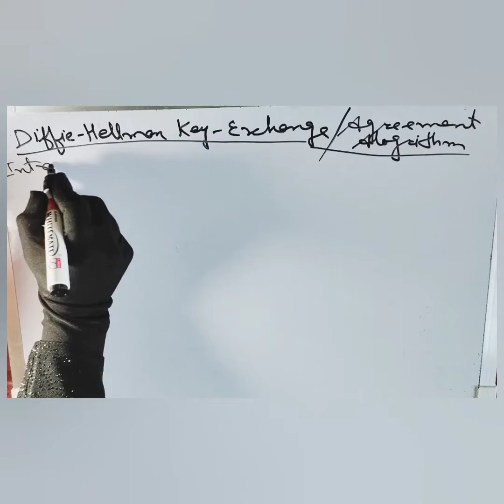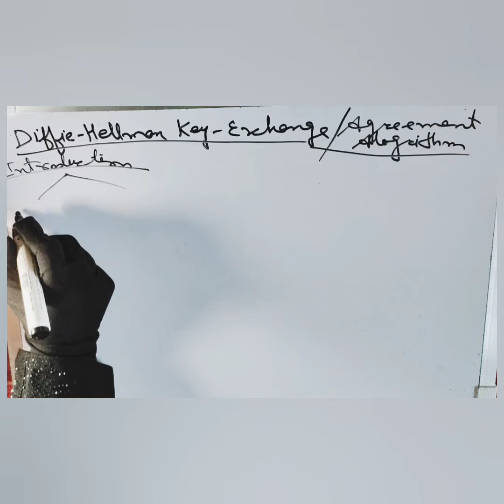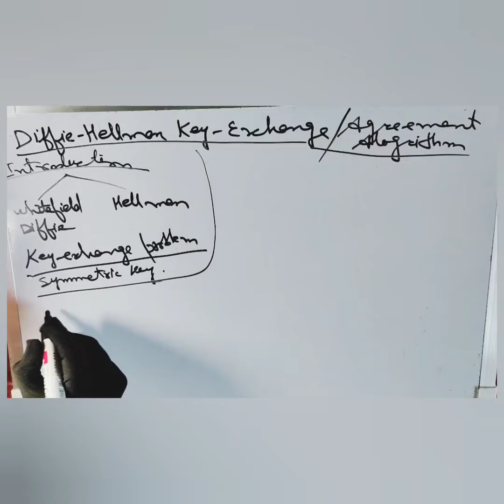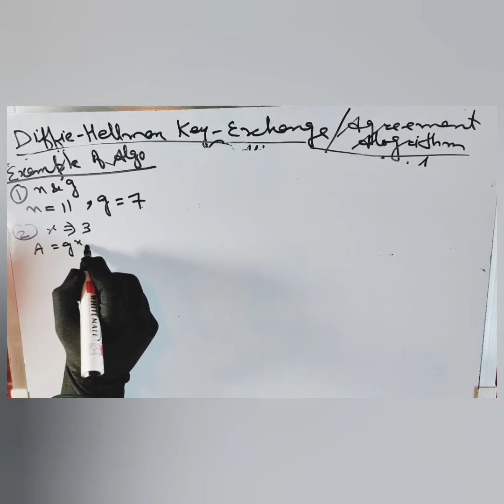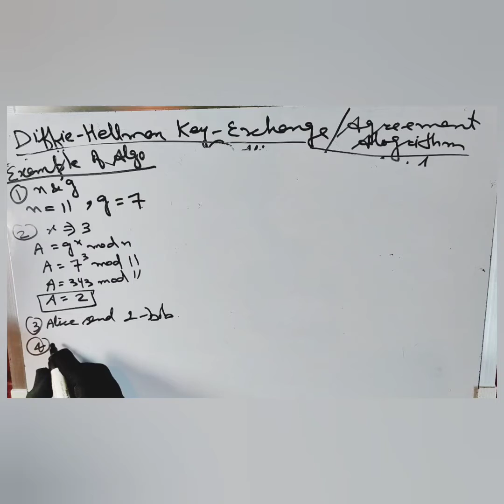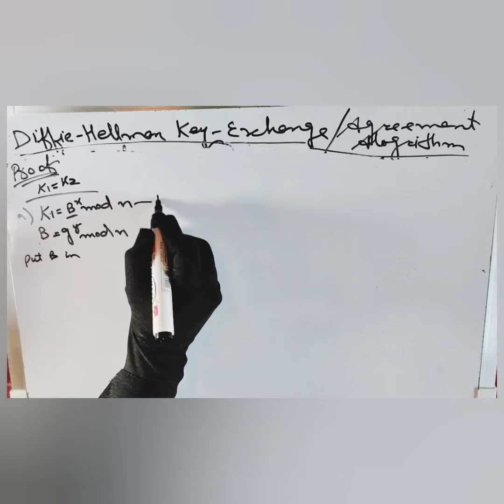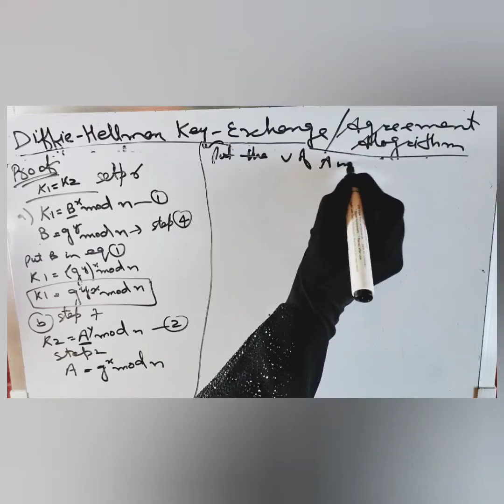Diffie-Hellman Key Exchange/Agrement Algorithm@backbenchersacademybba6488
This Backbenchers Academy video teaches Deffie-Hellman Key Exchange or Agrement Algorithm which is used to exchange symmetric key between sender and receiver. The exchange of keys is done using a mathematical calculation individually at both ends..